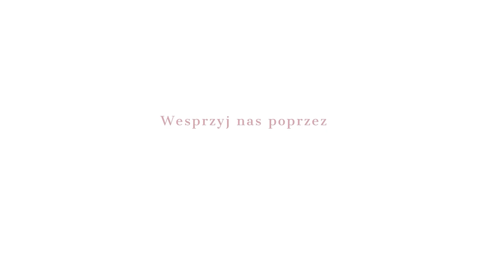Jak odnaleźć drogę środka podczas medytacji?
Mistrz Seung Sahn bardzo często powtarzał "Próbuj, próbuj przez 10 000 tysięcy lat non stop". Co to właściwie znaczy? Jeśli inspirują Cię nasze filmy, wesprzyj nas miniwpłatką na i weź udział w codziennych praktykach i odosobnieniach w ośrodkach w Polsce i Warszawie.

Projekt działa dzięki pracy nauczycieli oraz zaangażowaniu członków Szkoły. Jeśli chcesz nas wspomóc:
⚡ Udostępnij film na FB lub IG
👍 Lajkuj i komentuj

Film jest częścią projektu edukacyjnego Szkoły Zen Kwan Um:
👉 filmy edukacyjne z zakresu doktryny buddyjskiej i nauczania mistrza Seung Sahna
👉 instrukcje do form praktyki
👉 Mowy Dharmy
👉 Podcast Jasny Umysł - Buddyzm, nauka, kultura
👉 Nowa seria z życia ośrodka
👉 społeczność/grupa dyskusyjna na FB
👉 Kręgi Zen z nauczycielem: co dwa miesiące
👉 Grupa Zen w Chmurze dla początkujących

Praktyka zen w koreańskiej tradycji mistrza Seung Sahna jest uniwersalnym - bez względu na Twoje pochodzenie, styl życia, wiarę i poglądy - treningiem jasnego umysłu, skupienia, mądrości i współczucia. Więcej o linii nauczania

🙏Dziękujemy!